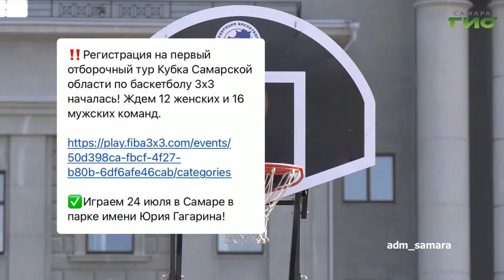О чем пишут в самарских Telegram-каналах